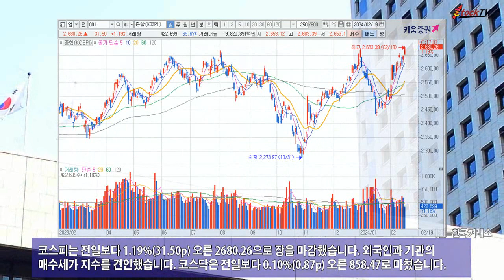코스피, 밸류업 발표 앞두고 52주 신고가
국내증시는 19일 기업 밸류업 프로그램 발표에 앞서 매수세가 몰리면서 코스피가 큰 폭으로 상승했습니다. 반면 코스닥은 이차전지주가 약세를 보이며 소폭 오름세에 머물렀습니다.
코스피는 전일보다 1.19%(31.50p) 오른 2680.26으로 장을 마감했습니다. 외국인과 기관의 매수세가 지수를 견인했습니다. 코스닥은 전일보다 0.10%(0.87p) 오른 858.47로 마쳤습니다.
삼성전자는 1.37%, SK하이닉스는 3.07% 각각 상승했습니다. 하나금융지주는 5.75%, 삼성생명은 5.85% 각각 올랐습니다. 스톡티브이 동영상은 투자자에 대해 어떠한 책임도지지 않습니다.